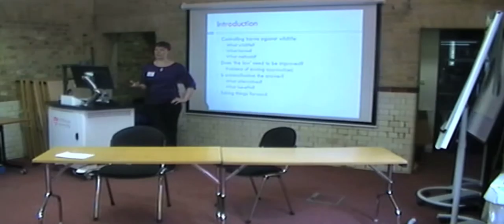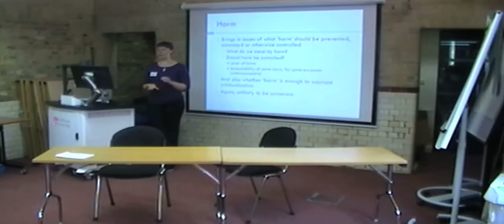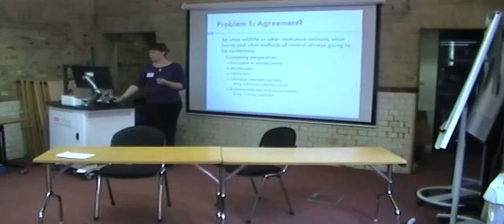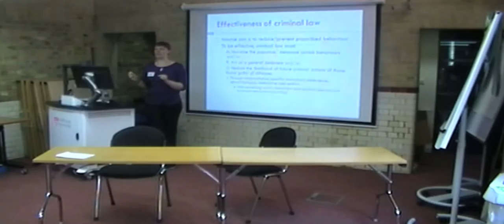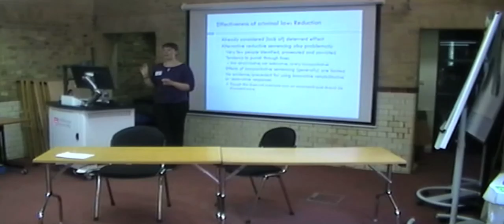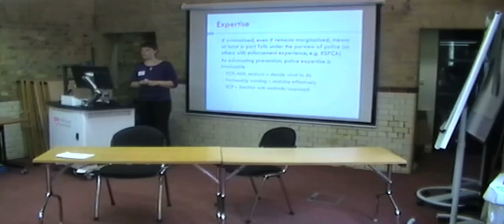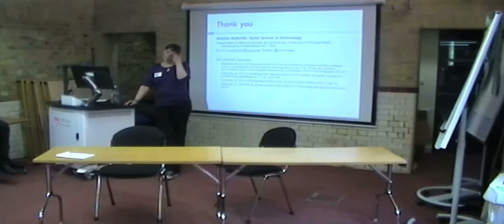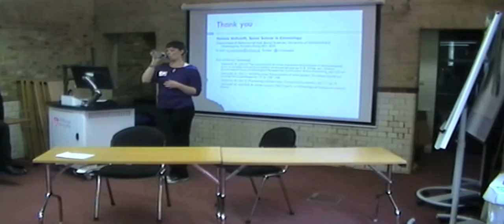Wildlife Law Reform & the Future Protection of Wildlife. Melanie Wellsmith.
Middlesex University School of Law Roundtable Seminar: Wildlife Law Reform and the Future Protection of Wildlife.

Friday 30 May, 12:00 to 16:30 The Barn, Middlesex University Hendon Campus.

Speakers:

Dr Keith Vincent, former lead lawyer on the Law Commission’s wildlife reform project
Mr Mark Jones, Humane Society International
Ms Melanie Wellsmith, University of Huddersfield
Dr Haydn Davies, Birmingham City University, United Kingdom Environmental Law Association Council Member

Chair: Dr. Angus Nurse, Middlesex University.

This roundtable discussion focuses on wildlife law and wildlife crime in the UK. It discusses the Law Commission’s current proposals for reform of UK wildlife law which advocate the wider use of civil sanctions and a full range of regulatory options to address wildlife crime problems and achieve better integration of EU law into the UK’s wildlife law regime.  The roundtable provides an opportunity to discuss issues relating to improving wildlife law and use of law to address wildlife crime, leading up to and beyond the 2015 general election in which the protection of wildlife and animal law are likely to be a hotly contested. Our speakers combine academic and NGO experts in wildlife law, wildlife crime and wildlife protection and include Dr Keith Vincent (former Law Commission lead on wildlife law reform).

Your Chair is Dr Angus Nurse, author of Animal Harm: Perspectives on Why People Harm and Kill Animals and co-ordinator of green criminological research at Middlesex University.